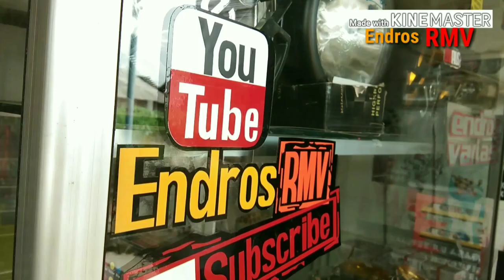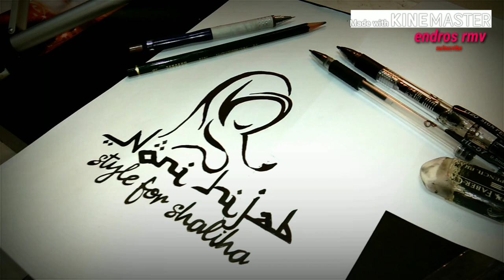Tutorial menggambar siluet hijab cantik nisa sabyan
Melayani pemasangan
Cutting stiker
wrap me in plastik Kontak bisnis WA 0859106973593 Tutorial menggambar siluet hijab cantik Nisa sabyan

populer,solor barat,bersama waktu,richard pelani,terbaru,trending,ritaebang,flores timur,lagu pop
menggunakan crayon,gambar pemandangan
picsay pro,aplikasi editor,picsart,tutorial editing gambar,editing menggunakan hp android,aplikasi android

 decal stickers

 Content gap

hover bike

motocross

game

bike

flying motorcycle

Motorcycle

flying bike

motocross

motorcycle game